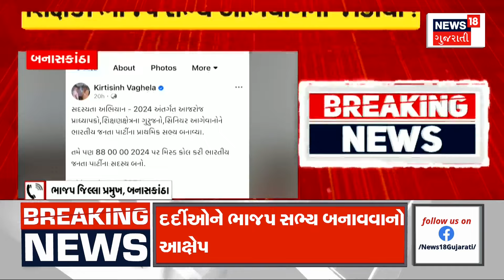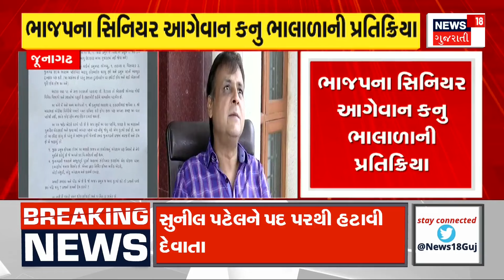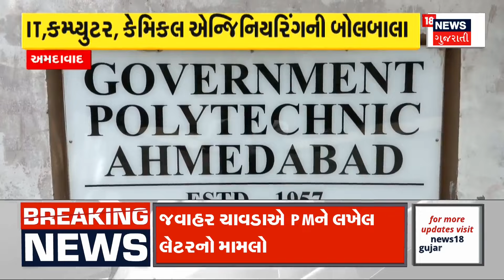Mehsana News : સિવિલ હોસ્પિટલમાં દર્દીઓને ભાજપ સભ્ય બનાવવાનો આક્ષેપ | Gujarati Samachar | News18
Mehsana News: Allegation of making patients BJP members in Mehsana. Allegation of making patients members of BJP in Civil. Allegation of making a patient who went for injection in Civil to become a member of BJP. Allegation of OTP being asked from the patient for mobile number. When the patient came to know, the patient created an uproar. A video of a civil servant apologizing went viral. A video was made by a person on social media. went viral in the media.

Mehsana News : મહેસાણામાં દર્દીઓને ભાજપ સભ્ય બનાવવાનો આક્ષેપ. સિવિલમાં દર્દીઓને ભાજપના સદસ્ય બનાવવાના આક્ષેપ.સિવિલમાં ઇન્જેક્શન લેવા ગયેલા દર્દીને ભાજપનો સભ્ય બનાવી દેવાનો આક્ષેપ.દર્દી પાસે મોબાઈલ નંબર માગી ઓટીપી માગવામાં આવતો હોવાનો આક્ષેપ.દર્દીને જાણ થતાં દર્દીને મચાવ્યો હોબાળો.સિવિલના કર્મીનો માફી માગતો વિડિઓ થયો વાયરલ.એક વ્યક્તિ દ્વારા વિડિઓ બનાવી સોશિયલ મીડિયામાં વાઇરલ કર્યો. n18oc_samachar